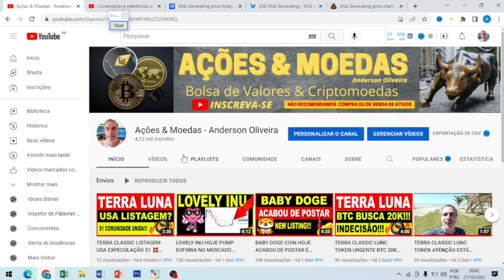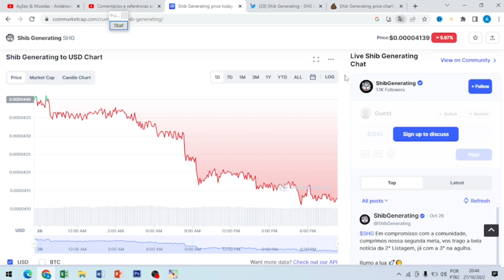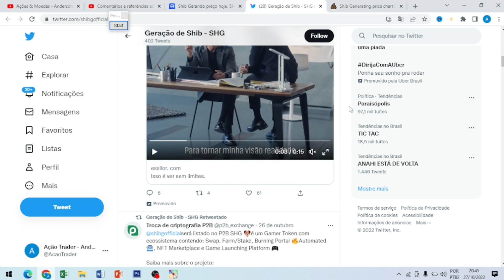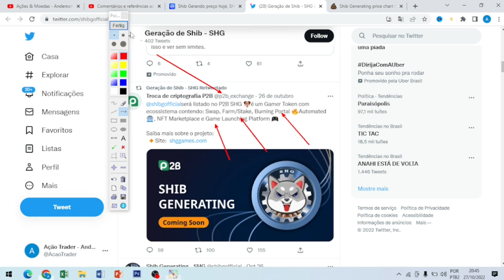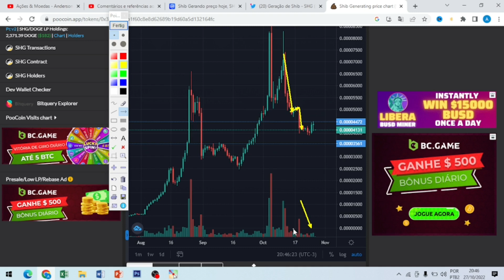SHG TOKEN ATENÇÃO $1 ESPECULAÇÃO DO MERCADO 💥🕵💥